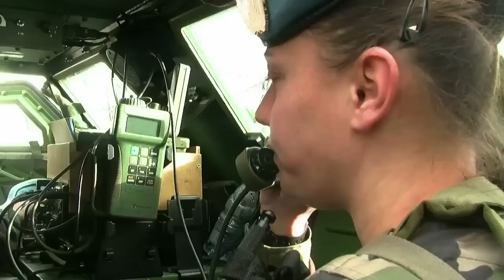Կին խաղաղապահները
Իսրայելի ու Լիբանանի միջեւ սահմանային հսկումը չափազանց մեծ նշանակություն ունի երկու երկրների միջեւ բախումները կասեցնելու գործում։ Այստեղ է կարեւորվում խաղաղապահ ուժերի դերը եւ որքան էլ զարմանալի է, նրանց շարքերում առանցքային դեր են ստանձնել կին խաղաղապահները։